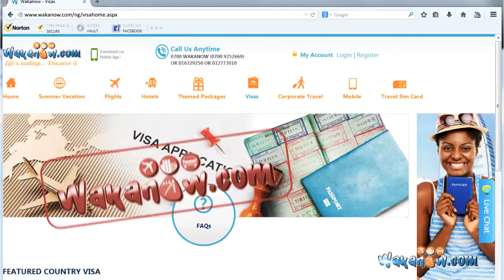Wakanow Summer Travel 2